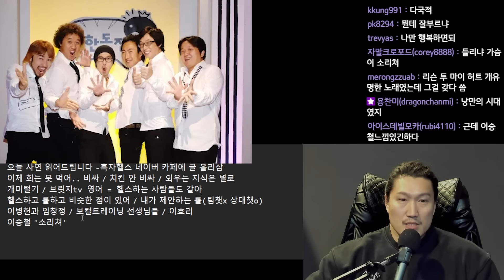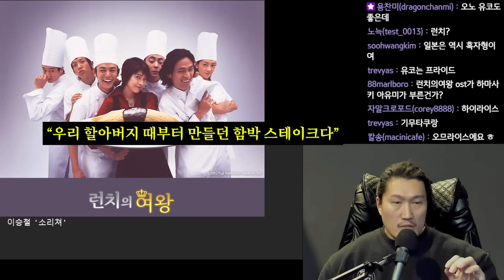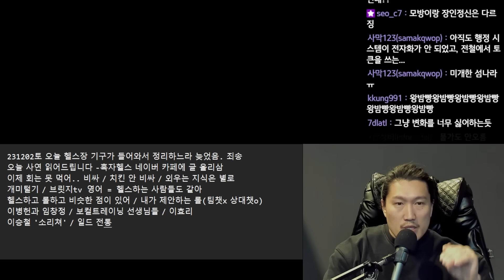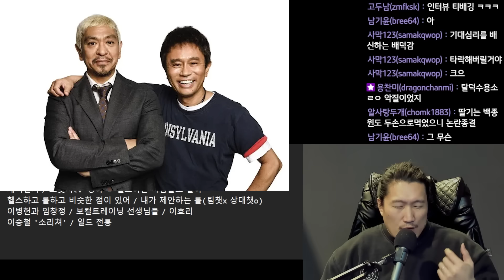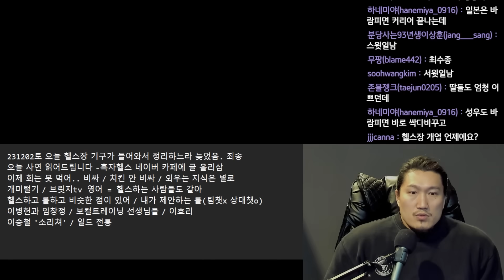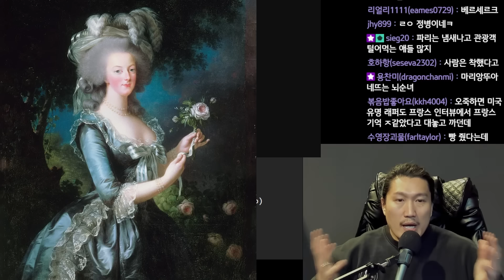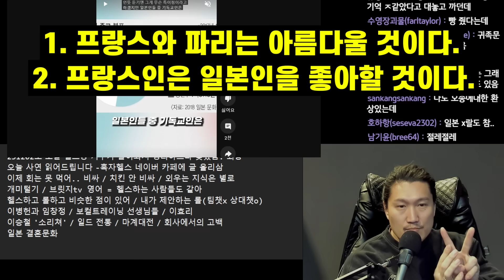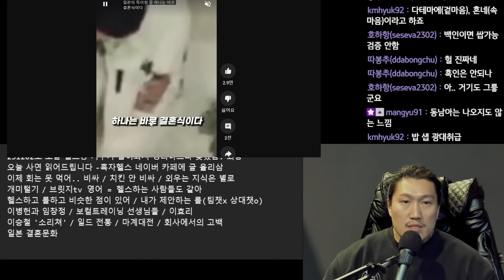[흑자 시선] 일본 문화 특징 (장인, 겉치레, 이지메)